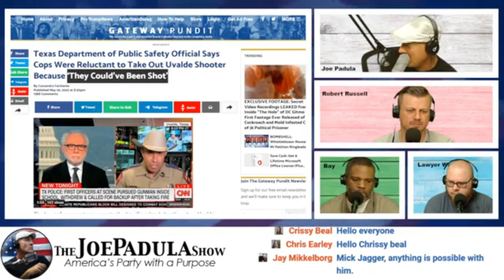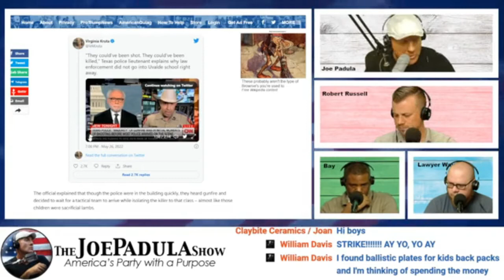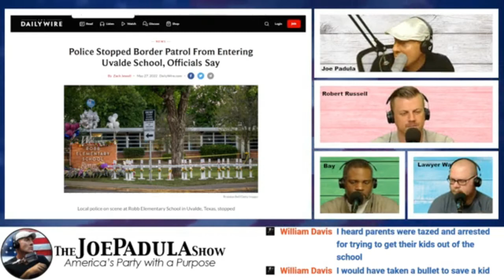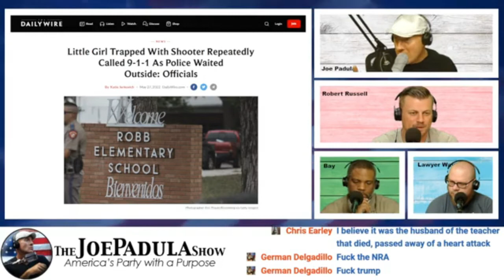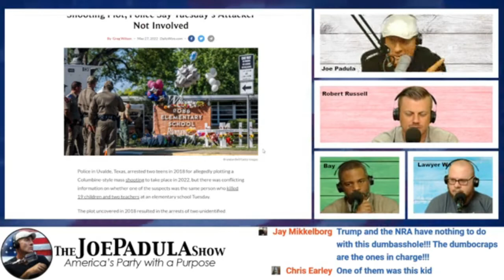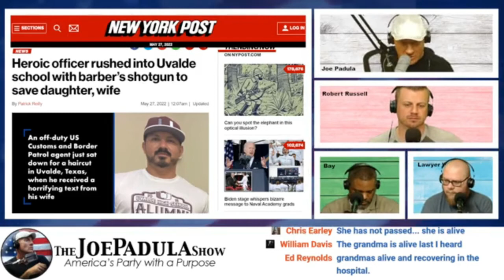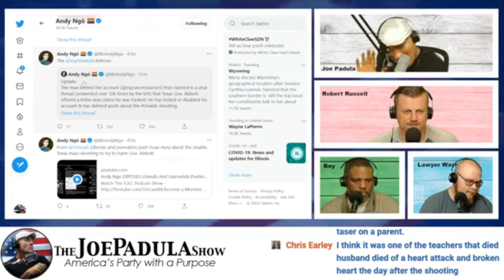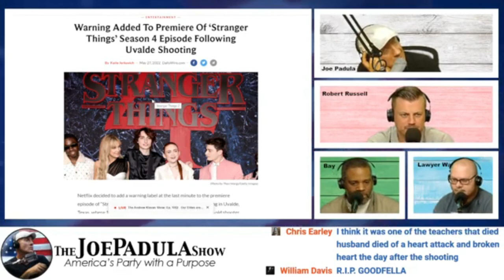Texas Official Says Cops Were Reluctant to Take Out Uvalde Shooter Because ‘They Could’ve Been Shot’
COMMENT with your thoughts on Texas Official Says Cops Were Reluctant to Take Out Uvalde Shooter Because ‘They Could’ve Been Shot’  and CLICK LIKE if this was helpful, absolutely.